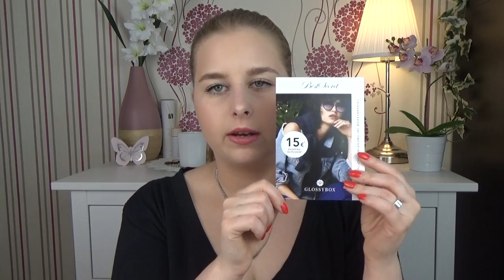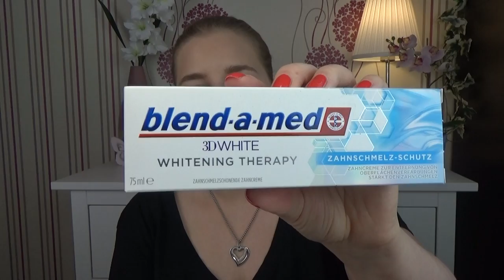Unboxing Glossybox Juni 2018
heute gibt es wieder ein unboxing der Glossybox 🧚🏻‍♀️

Hier noch der Link zur Glossybox und wenn ihr den Code
SABRINA-RHB
eingebt spart hier bei der ersten Box 20%

Sabrina